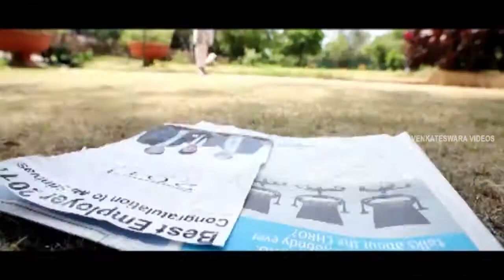Ekindhi Le Video Song | Ee Rojullo | Srinivas, Reshma, Maruthi | SVV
Watch Ee Rojullo Telugu Movie video songs On Sri Venkateswara Movies. In This Movie Starring Srinivas, Reshma Rathore, Sai Kumar, Bhargavi, Shankar rao, M S Narayana, Vishnu Priya, Venky, Ragini.
Directed by Maruthi,
Produced by Good Friends Group.